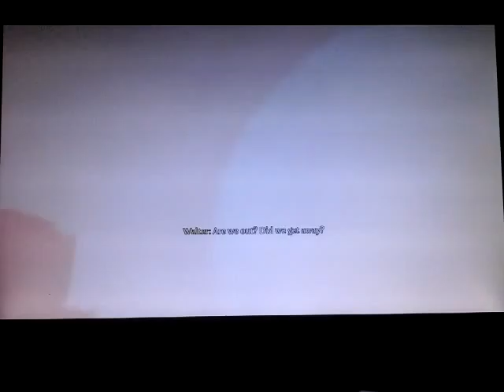Fable 3 Part 28